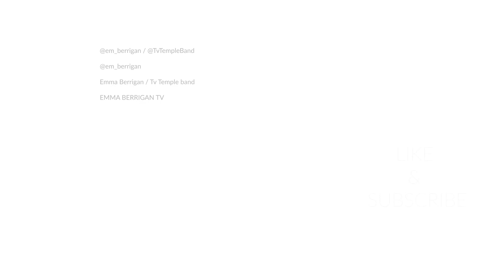YOUTOO - Have To Have (DRUM COVER) - EMMA BERRIGAN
Here with another drum cover! This one is special because I'm covering a song from my new band Have To Have! Check us out on Spotify or wherever you listen!